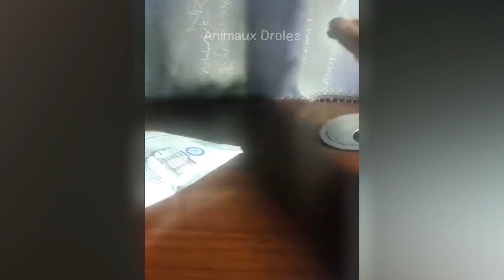Essayer De Ne Pas Rire 🤩 Meilleurs Chiens et Chats Drôles 😹🐶 Partie 18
Bienvenue sur la chaîne des drôles d'animaux ANIMAUX DRÔLES 😍
Vous pouvez profiter des meilleures vidéos drôles de chats et de chiens (≧▽≦)